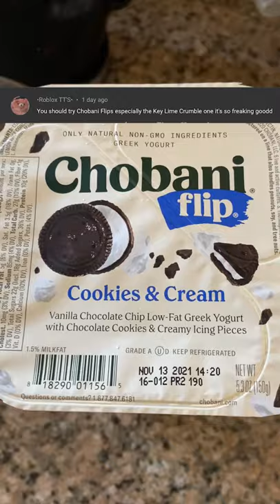Key Lime Pie Yogurt: Breakfast Or Dessert?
I got this at my local grocery store 🥧